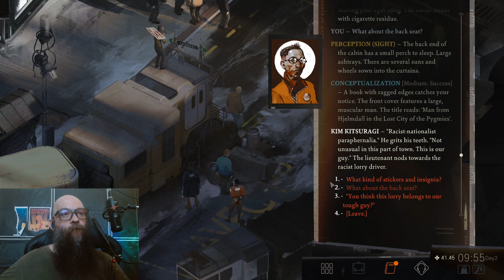Disco 24 - Rix plays Disco Elysium: The Final Cut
One of my favorite games of all time. Very excited that I finally found time to play the final cut.
An oldschool RPG detective immersive sim adventure game with probably the best writing I've ever seen in a video game (which admittedly is not a high bar, but Disco Elysium's writing is exceptional).